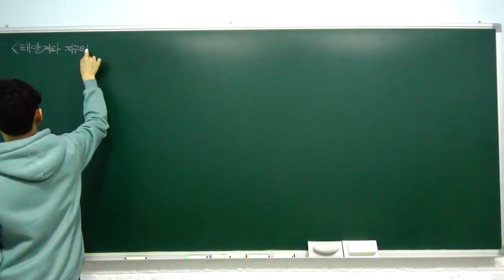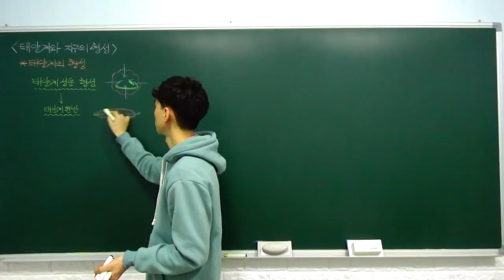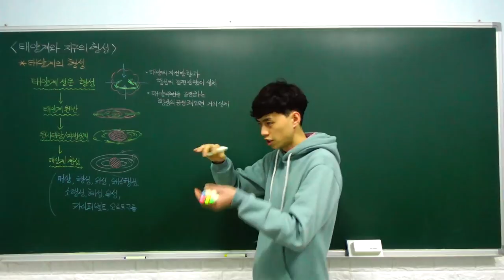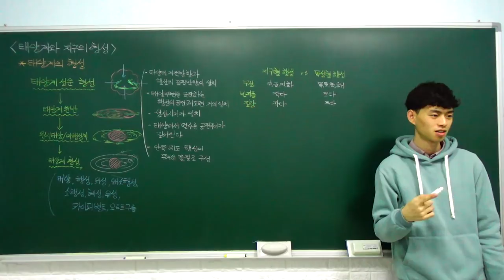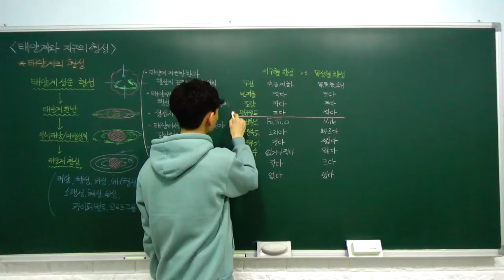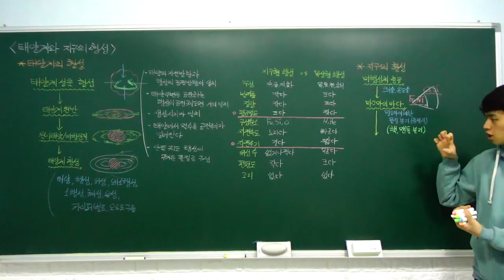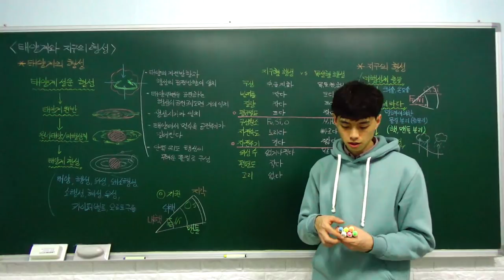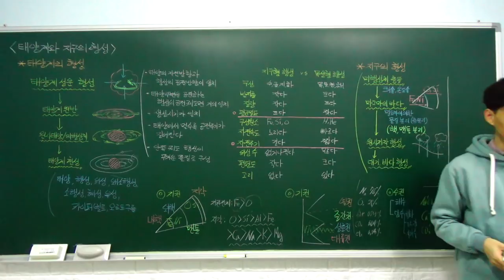고1 통합과학 특강 - 04. 태양계와 지구의 형성 (태양계의 형성, 지구의 형성) (A반)